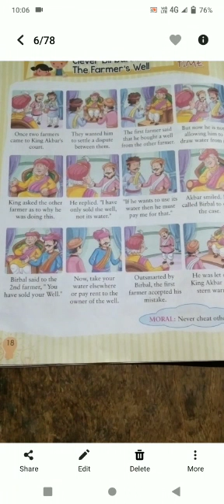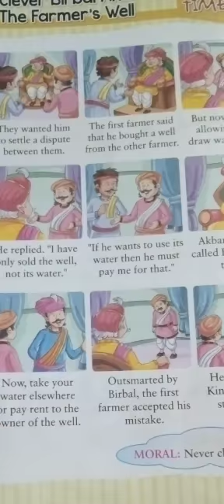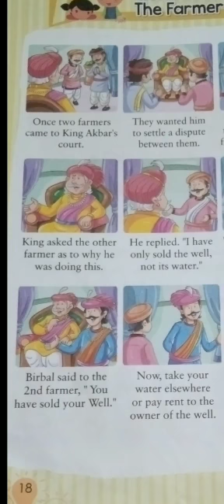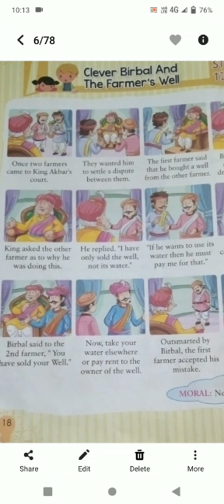Class 3 GK 0707